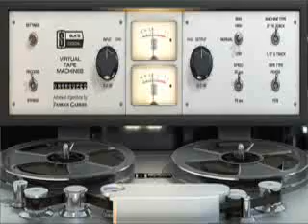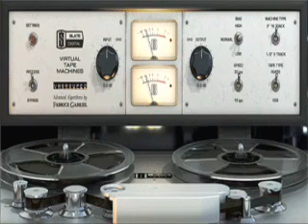Lavilliers. French tour. Argeles. PO 66. 2 juillet 2011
Lionel Gaget, Gilou Gimenez, Vincent Faucher, Olivier Bodson, Thierry Fanfan, Marco Agoudetse,Thomas Ostrowiecki et Xavier Tribolet.
Je cours, Pigalle la blanche, Causes Perdues, L'exilé, Coupeurs de cannes, La grande marée, Les aventures extraordinaires d'un billet de banque, Traffic, Noir et Blanc, On the road again, Les mains d'or
Identité Nationale, Etat des lieux, Melody tempo harmony, Solitaire, La salsa, Marin, Stand the ghetto.